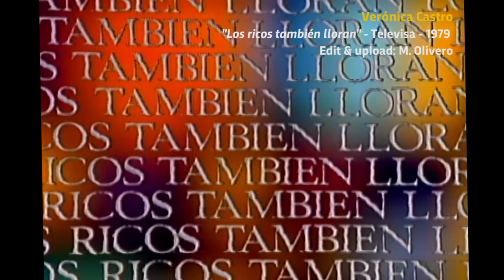Luis Alberto confiesa su amor por Mariana - "Los ricos también lloran" - 1979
Momentos de la histórica telenovela protagonizada por Verónica Castro: "Los ricos también lloran". VolvióMariana. Recientemente reestrenada en el Canal de TLNovelas y en gran parte de América por la plataforma Vix. No somos propietarios de los derechos. Solo compartimos por el gusto de sostener en la memoria de los pueblos el valor de estas obras.